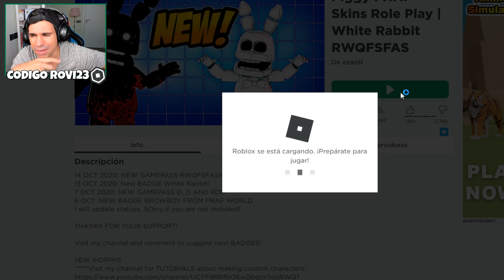ENCONTRÉ las SKINS SECRETAS de PIGGY FNAF en ESTE SERVIDOR OCULTO de PIGGY !!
En este nuevo video de roblox piggy en español vamos a buscar y desbloquear las nuevas skins secreta de Piggy Fnaf o Five Nights at Freddy's